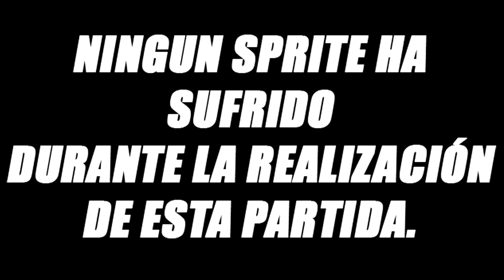293.- RED ROBIN ARCADE 1 loop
Juego italiano, del año 1986, de la compañía ELETTRONOLO, en el que somos un pitufo repintado, que cambia su característico gorro por una capa.

Acompañado, en los comentarios, por mi hijo Asier, que, al ver lo "simpaticote" del personaje... pues se ha querido venir a comentar con un servidor.